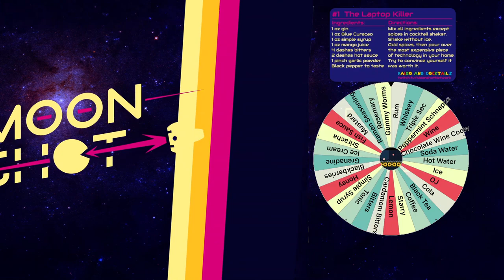All Lemon Juice - Kaizo and Cocktails E4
PB (Ga'hooligans) is going to die a lot, and every 100 deaths they spin a Fun Wheel to construct a randomized cocktail - every Monday night